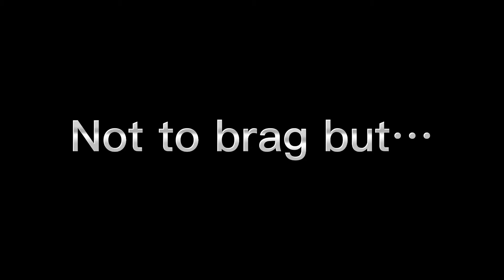I got the drip 💧